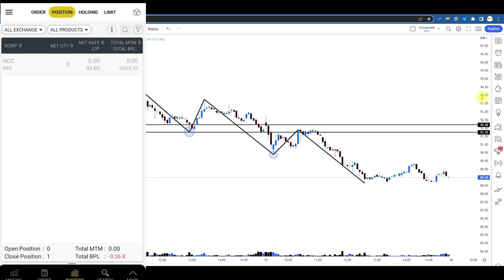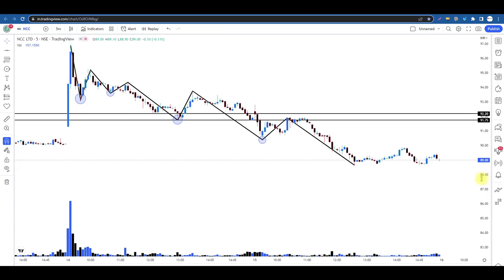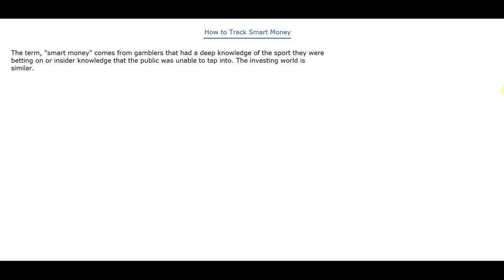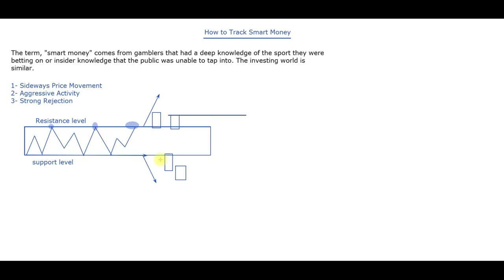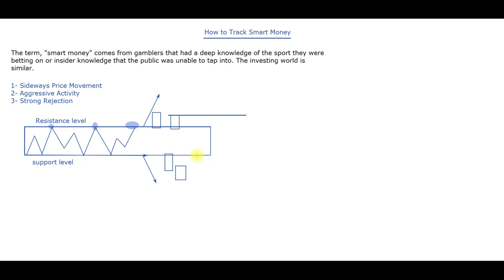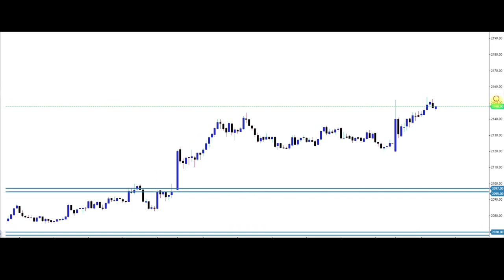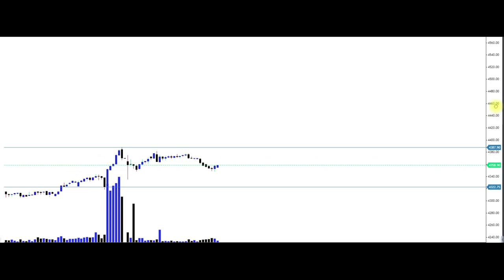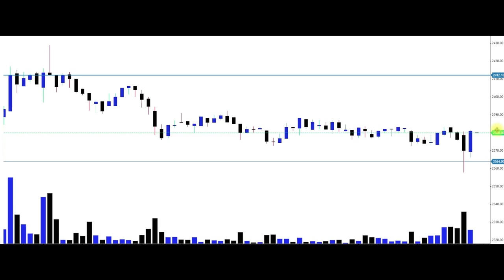3 trading strategies To Trade With Smart Money | Operators कब Entry लेते हैं ऐसे पता करो ll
How To Trade With Smart Money | Operators कब Entry लेते हैं ऐसे पता करें

sideways market
zerodha
kite
beginner trading
learn trading
trading vlog